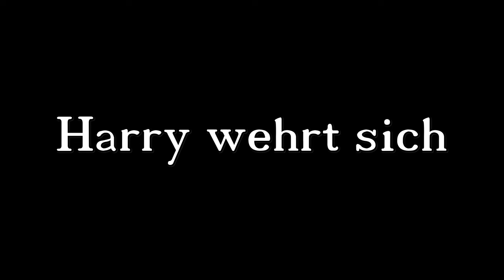ANGST in Harry Potter und der Gefangene von Askaban - Pottertalk #3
Kapitelmarker:
00:00 - 01:53 INTRO
01:53 - 06:59 HARRY WEHRT SICH
06:59 - 19:41 KONFRONTATION MIT DEN TIEFEN DER ANGST
19:41 - 30:43 WENN FREUNDSCHAFT BRICHT
30:43 - 39:22 HARRY UND JAMES
39:22 - 41:52 OUTRO